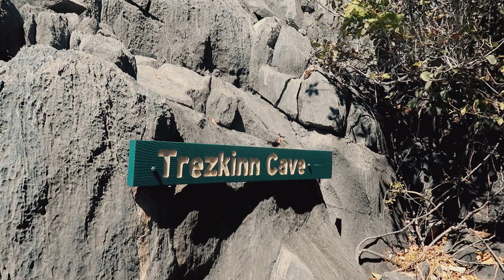TELTER I AUSTRALIA / VLOG 3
- INFOBOKS -

Nettverk:
SPLAY